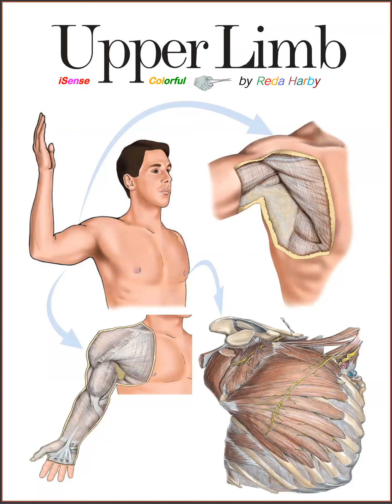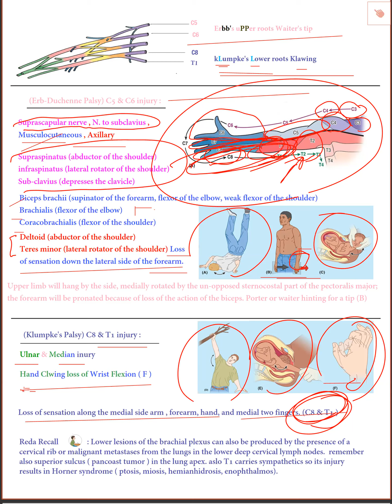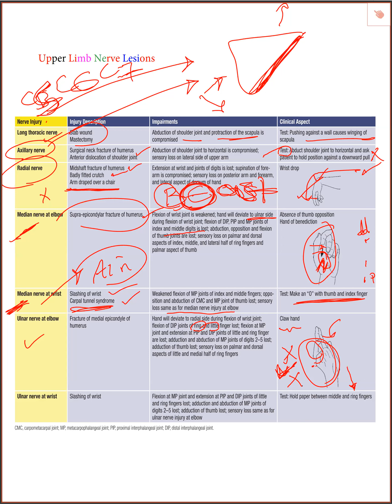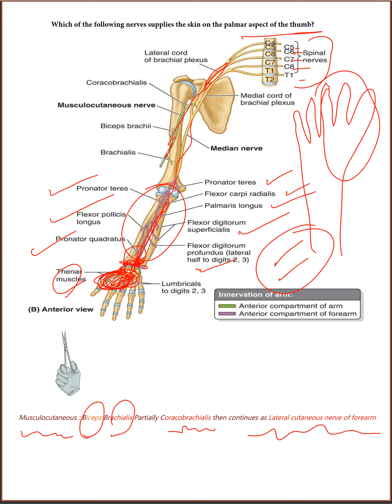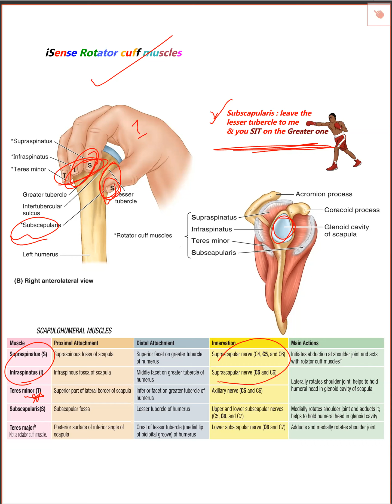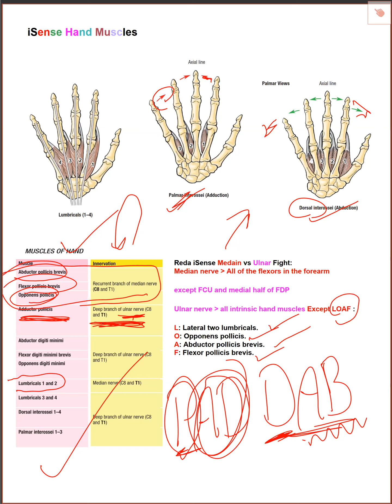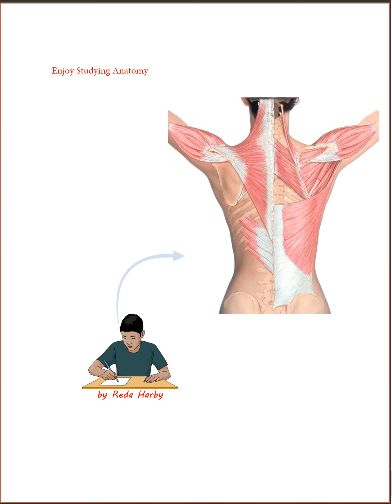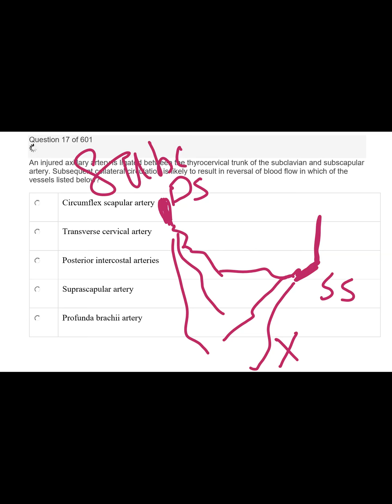Upper Limb Anatomy For MRCS Part A by Reda Harby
Easy to remember